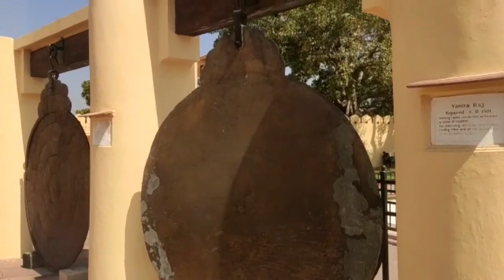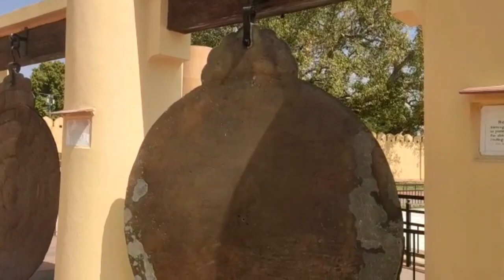Jaipur Hawa Mahal | Old City | Museum | Kallus Kerala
The Hawa Mahal is a palace in the city of Jaipur, India. Built from red and pink sandstone, the palace sits on the edge of the City Palace, Jaipur, and extends to the Zenana, or women's chambers.
The structure was built in 1799 by the Maharaja Sawai Pratap Singh, the grandson of Maharaja Sawai Jai Singh, who was the founder of the city of Jaipur, India.[1] He was so inspired by the unique structure the of Khetri Mahal that he built this grand and historical palace.
It was designed by Lal Chand Ustad. Its five-floor exterior is akin to a honeycomb with its 953 small windows called Jharokhas decorated with intricate latticework.[2] The original intent of the lattice design was to allow royal ladies to observe everyday life and festivals celebrated in the street below without being seen, since they had to obey the strict rules of "purdah", which forbade them to appear in public without face coverings. This architectural feature also allowed cool air from the Venturi effect to pass through, thus making the whole area more pleasant during the high temperatures in summer.[2][3][4] Many people see the Hawa Mahal from the street view and think it is the front of the palace, but it is the back.[5]
In 2006, renovation works on the Mahal were undertaken, after a gap of 50 years, to give a facelift to the monument at an estimated cost of Rs 4.568  million.[6] The corporate sector lent a hand to preserve the historical monuments of Jaipur and the Unit Trust of India has adopted Hawa Mahal to maintain it.[7] The palace is an extended part of a huge complex. The stone-carved screens, small casements, and arched roofs are some of the features of this popular tourist spot. The monument also has delicately modelled hanging cornices.

ഹവാ മഹൽ ഇന്ത്യയിലെ ജയ്പൂർ നഗരത്തിലെ ഒരു കൊട്ടാരമാണ്.  ചുവപ്പും പിങ്ക് നിറത്തിലുള്ള മണൽക്കല്ലും കൊണ്ട് നിർമ്മിച്ച ഈ കൊട്ടാരം ജയ്പൂരിലെ സിറ്റി പാലസിന്റെ അരികിൽ ഇരിക്കുന്നു, കൂടാതെ സെനാന അല്ലെങ്കിൽ സ്ത്രീകളുടെ അറകൾ വരെ നീളുന്നു.
 ഇന്ത്യയിലെ ജയ്പൂർ നഗരത്തിന്റെ സ്ഥാപകനായിരുന്ന മഹാരാജ സവായ് ജയ് സിങ്ങിന്റെ ചെറുമകനായ മഹാരാജ സവായ് പ്രതാപ് സിംഗ് 1799-ൽ പണികഴിപ്പിച്ചതാണ്.[1]  ഖേത്രി മഹലിന്റെ തനതായ ഘടനയിൽ നിന്ന് പ്രചോദനം ഉൾക്കൊണ്ട് അദ്ദേഹം ഈ മഹത്തായതും ചരിത്രപരവുമായ കൊട്ടാരം പണിതു.
 ലാൽ ചന്ദ് ഉസ്താദാണ് ഇത് ഡിസൈൻ ചെയ്തത്.  അതിന്റെ അഞ്ച് നിലകളുള്ള പുറംഭാഗം, സങ്കീർണ്ണമായ ലാറ്റിസ് വർക്ക് കൊണ്ട് അലങ്കരിച്ച ജാരോഖാസ് എന്ന് വിളിക്കപ്പെടുന്ന 953 ചെറിയ ജാലകങ്ങളുള്ള ഒരു കട്ടയ്ക്ക് സമാനമാണ്.[2]  മുഖം മറയ്ക്കാതെ പൊതുസ്ഥലങ്ങളിൽ പ്രത്യക്ഷപ്പെടുന്നത് വിലക്കിയ "പർദ" യുടെ കർശനമായ നിയമങ്ങൾ അനുസരിക്കേണ്ടതിനാൽ, രാജകീയ സ്ത്രീകളെ കാണാതെ തെരുവിൽ ആഘോഷിക്കുന്ന ദൈനംദിന ജീവിതവും ഉത്സവങ്ങളും നിരീക്ഷിക്കാൻ അനുവദിക്കുക എന്നതായിരുന്നു ലാറ്റിസ് ഡിസൈനിന്റെ യഥാർത്ഥ ഉദ്ദേശം.  .  ഈ വാസ്തുവിദ്യാ സവിശേഷത വെഞ്ചൂറി ഇഫക്റ്റിൽ നിന്ന് തണുത്ത വായു കടന്നുപോകാൻ അനുവദിച്ചു, അങ്ങനെ വേനൽക്കാലത്ത് ഉയർന്ന താപനിലയിൽ പ്രദേശം മുഴുവൻ കൂടുതൽ മനോഹരമാക്കുന്നു.[2][3][4]  പലരും തെരുവ് കാഴ്ചയിൽ നിന്ന് ഹവാമഹൽ കാണുകയും അത് കൊട്ടാരത്തിന്റെ മുൻഭാഗമാണെന്ന് കരുതുകയും ചെയ്യുന്നു, പക്ഷേ അത് പുറകിലാണെന്നാണ്.[5]
 2006-ൽ, 50 വർഷത്തെ ഇടവേളയ്ക്ക് ശേഷം, സ്മാരകത്തിന് 4.568 ദശലക്ഷം രൂപ ചെലവിൽ നവീകരണ പ്രവർത്തനങ്ങൾ നടത്തി.[6]  ജയ്പൂരിലെ ചരിത്ര സ്മാരകങ്ങൾ സംരക്ഷിക്കാൻ കോർപ്പറേറ്റ് മേഖല കൈനീട്ടി, അത് നിലനിർത്താൻ യൂണിറ്റ് ട്രസ്റ്റ് ഓഫ് ഇന്ത്യ ഹവാമഹലിനെ സ്വീകരിച്ചു.[7]  കൊട്ടാരം ഒരു വലിയ സമുച്ചയത്തിന്റെ വിപുലമായ ഭാഗമാണ്.  കല്ലിൽ കൊത്തിയ സ്‌ക്രീനുകൾ, ചെറിയ അറകൾ, കമാനങ്ങളോടുകൂടിയ മേൽക്കൂരകൾ എന്നിവ ഈ പ്രശസ്തമായ വിനോദസഞ്ചാര കേന്ദ്രത്തിന്റെ സവിശേഷതകളിൽ ചിലതാണ്.  ഈ സ്മാരകത്തിൽ അതിലോലമായ മാതൃകയിലുള്ള തൂക്കു കോർണിസുകളും ഉണ്ട.